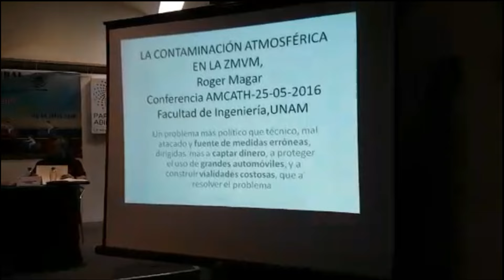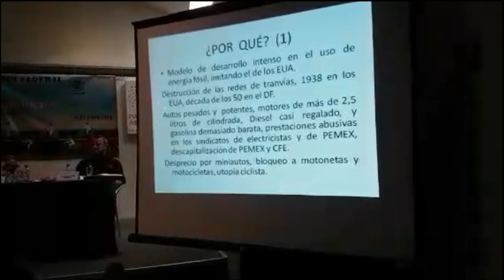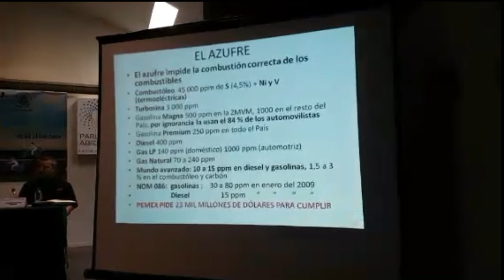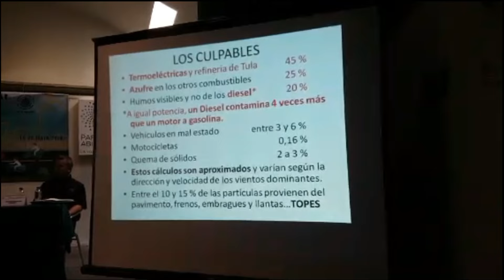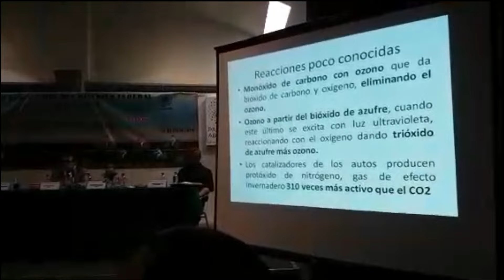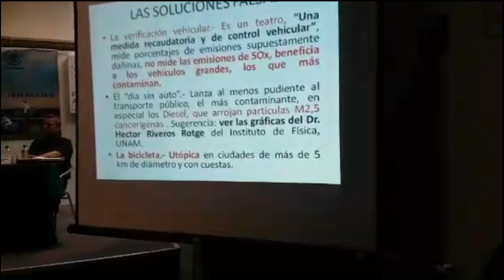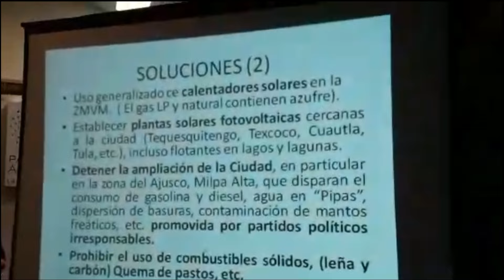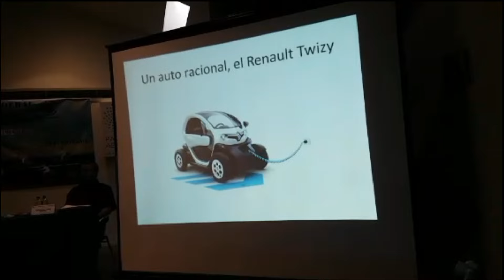Contaminación qué la genera 160616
¡Bienvenidos al Primer Foro de Motociclismo: Situación actual y futuro de las motocicletas en la Ciudad de México!
En este video, nos adentramos en un tema crucial: la contaminación en la Ciudad de México y Valle Metropolitano.Para desmitificar las ideas preconcebidas y descubrir a los verdaderos responsables, tenemos el honor de contar con la participación del Dr. Roger Magar Vincent, catedrático de la UNAM, científico y motociclista. El Dr. Magar, con su amplia experiencia y conocimiento, nos brindará una perspectiva profunda y basada en datos sobre la contaminación en la Ciudad de México.Descubriremos:¿Quiénes son los verdaderos culpables de la contaminación?¿Qué papel juegan las motocicletas en la realidad ambiental de la ciudad?¿Cuáles son las medidas que se pueden tomar para mejorar la calidad del aire?No te pierdas este análisis crucial y acompáñanos a desmitificar la información sobre la contaminación en la Ciudad de México.¡Prepárate para conocer la verdad!Agradecemos a la Diputada Francis Pirín Cigarrero, presidenta de la Comisión de Movilidad, por la invitación y realización del evento.